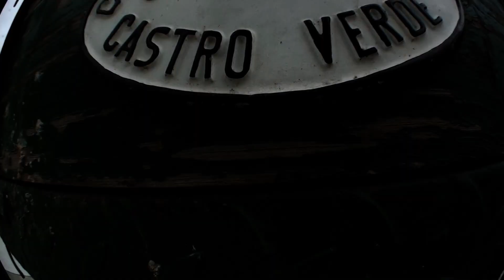Castro Verde Skate HD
A skate video with Viny, Bruno Marques and Barbas,